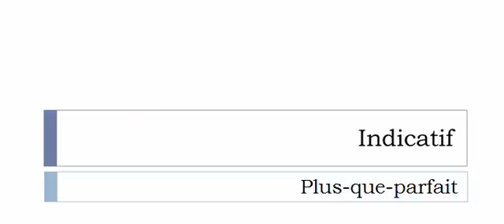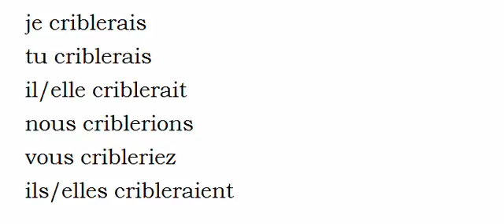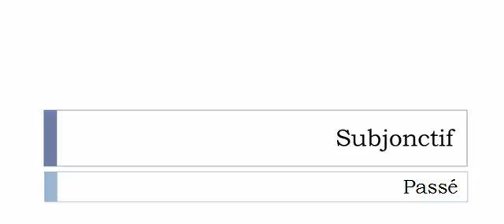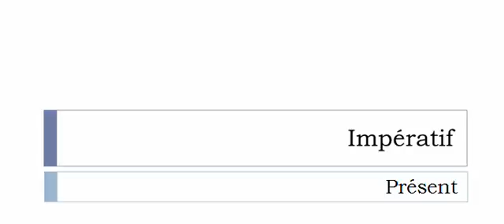Curso de francés = Conjugación = Cribler